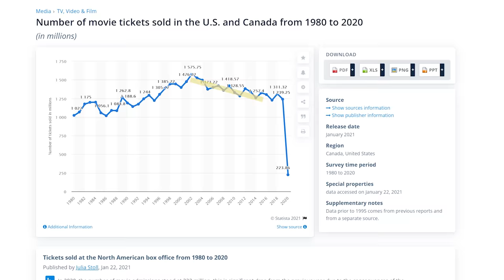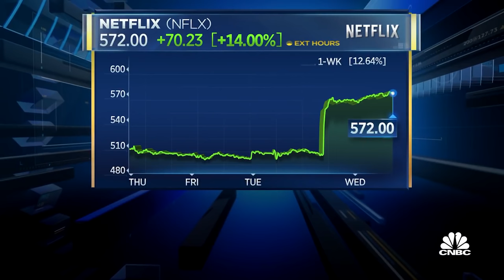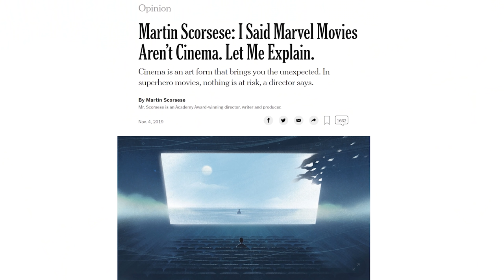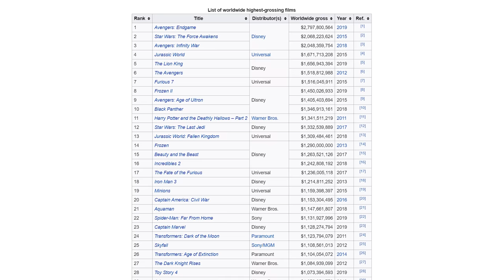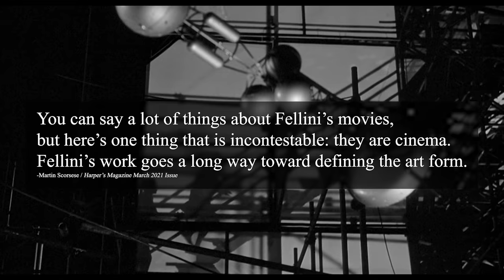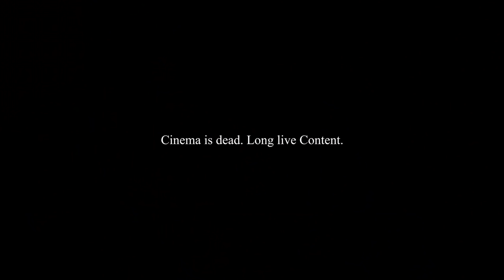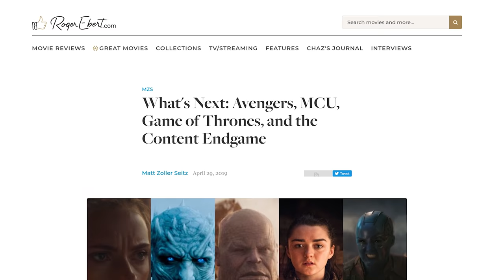Is Martin Scorsese Right About Cinema Dying?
2. Matt Zoller Seitz on Content
7. Martin Scorsese Calls Marvel "theme park movies" at Irishman press conference (Courtesy of Getty Images)
8. Martin Scorsese's Speech at 31st Annual Palm Springs International Film Festival courtesy of Getty Images.

Chapters:
00:00 Is Cinema Dying?
05:18 Joker: An Interesting Question
10:30 An Attempt To Define Cinema
11:41 Do I Agree With Scorsese?
14:22 Long Live Content
16:37 Why All This Matters

Signing Up for Nebula using my link supports my channel financially.